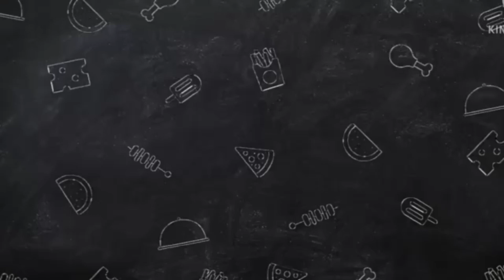Ayam Suwir Menu Sehat Saat Pandemi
Assallamuallaikum semuanya sebelumnya aku ucapkan terima kasih yang sudah mau nonton
vidioku kali ini
kali aku akan membuat menu
sederhana dan lebih gampang untuk membuat nya yaitu
Ayam Suwir
menu simple dan baik untuk yang lagi diet
untuk lebih jelasnya ayok ikuti
bagaimana cara membuatnya